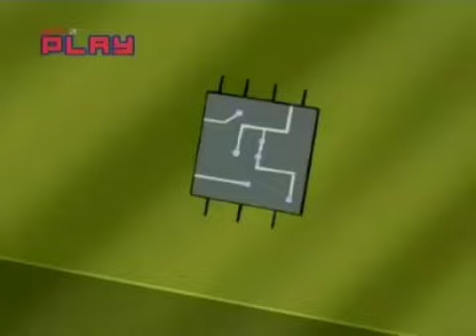03 LOS AMOS DEL CAMINO LARGA DISTANCIA